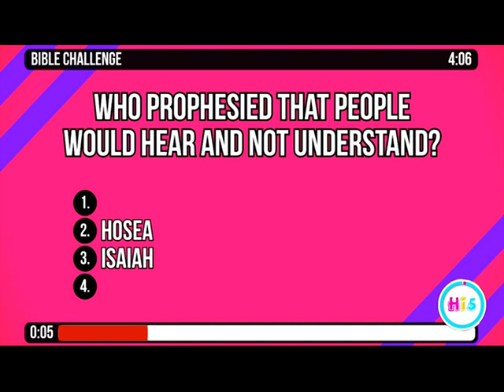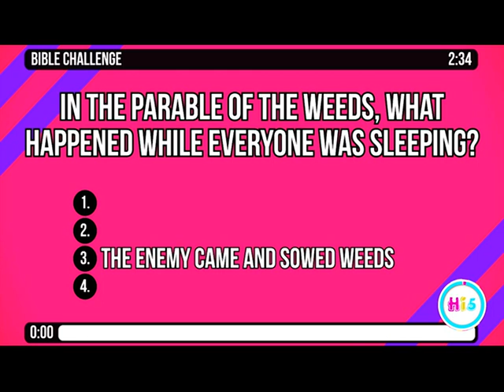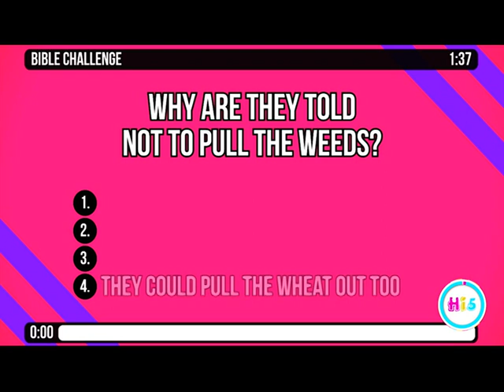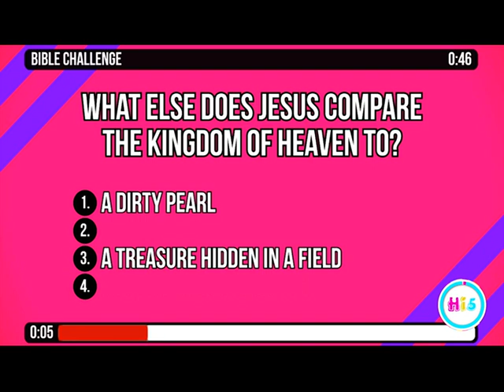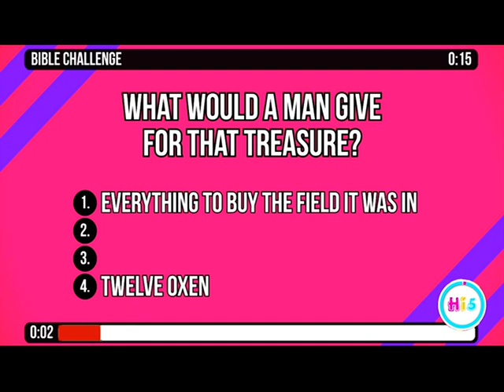MBCI featuring Damon Music academy on HI 5 show Part2